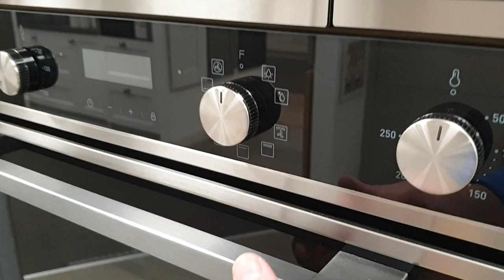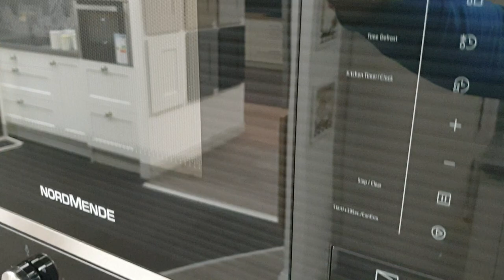Noyeks - Kitchens Ireland - Supermatt Foil Collection - Finglas Branch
The beautiful supermatt range of kitchen doors blends robust anti-scratch and anti-fingerprint technology with the added benefit of thermal healing of micro scratches. This kitchen installation is completed with Nordmende appliances to include a hob, ovens and a fridge.

We are 100% Irish owned business & have been specialists in timber products for over 125 years.